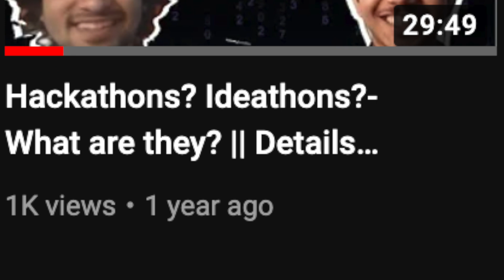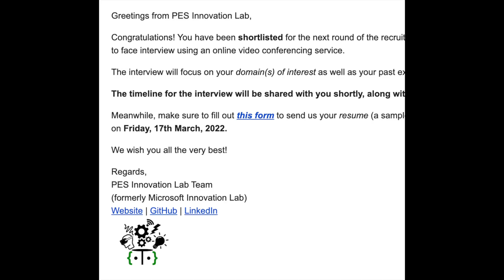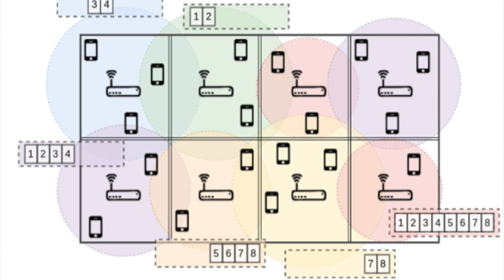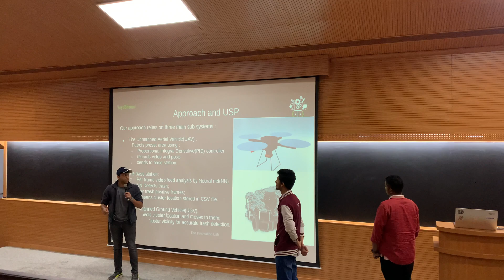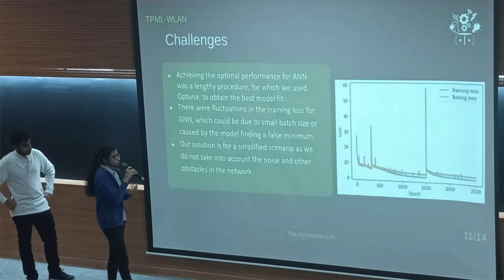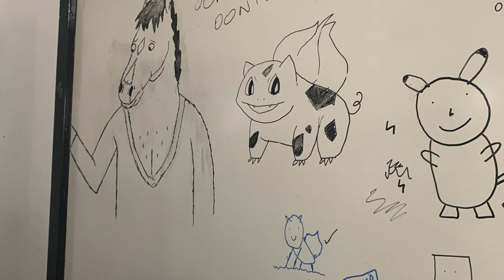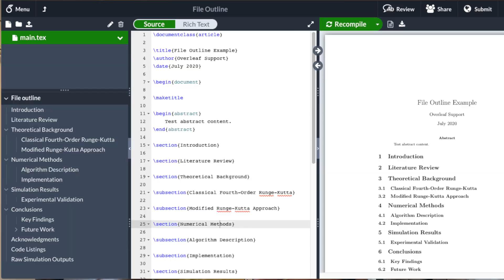My Experience Interning at PES Innovation Lab || Paid Internship for Freshers || PES UNIVERSITY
Varun delves into his recent internship he took at PES Innovation Lab (Formerly Microsoft Innovation Lab) at PES University and attempts to tell you if its worth it for outgoing first year students to take.

Time Stamps:

What is PIL - 0:59
Why join? - 2:01
How I got in - 2:37
Internship deets - 4:44
MIM - 6:21
Advantages of this internship - 7:11
Timings - 12:49
Horrible Cartoons and more - 13:21
Courses - 14:01
Shenanigans - 15:43